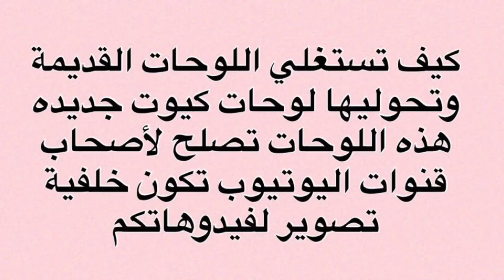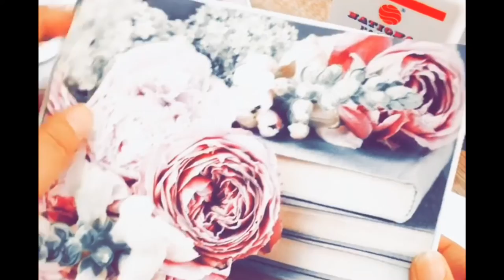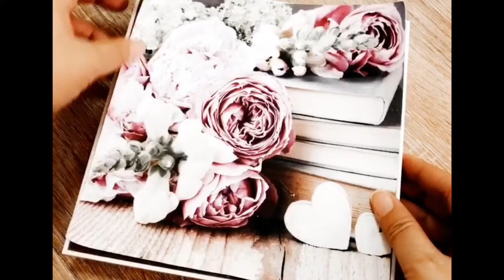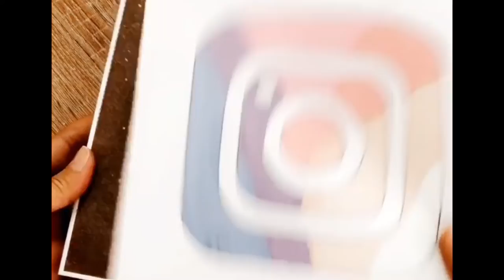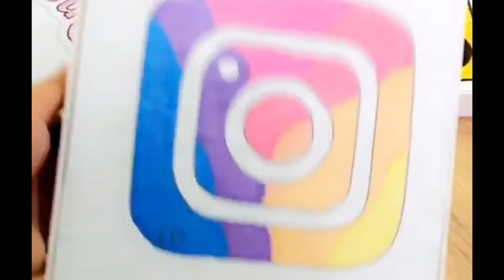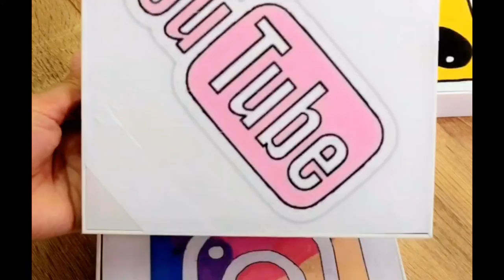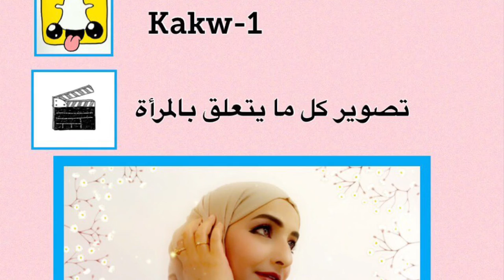How to exploit old paintings and turn them into new paintings | كيف تستغلي اللوحات القديمة وتجديدها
لوحات يوتيوبر للتصوير | خلفيات تصوير